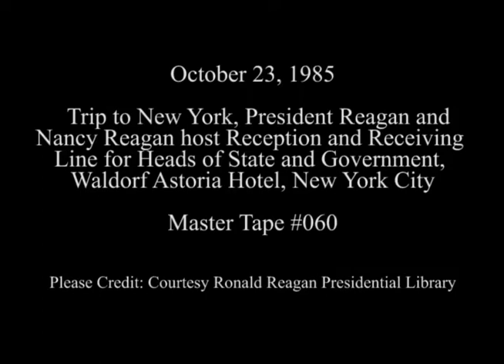President Reagan in Receiving Line for Heads of State at Waldorf Astoria Hotel on October 23, 1985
Full Title: Trip to New York, President Reagan and Nancy Reagan host reception and receiving line for heads of state and government at Waldorf Astoria Hotel in New York City on October 23, 1985

Transcript:  N/A

Production Date: 10/23/1985

Access Restriction(s):Unrestricted
Use Restriction(s):Unrestricted